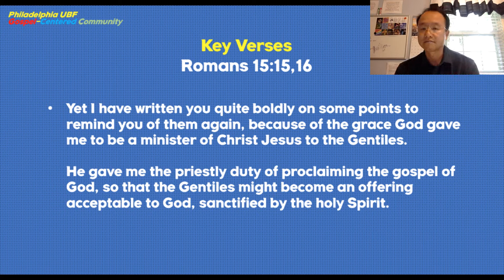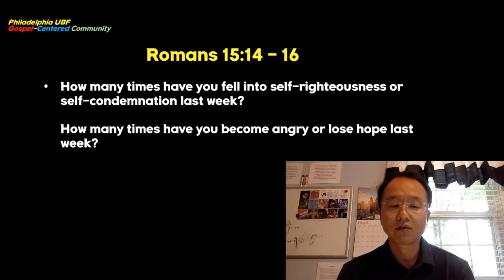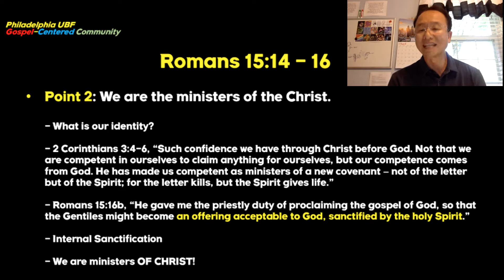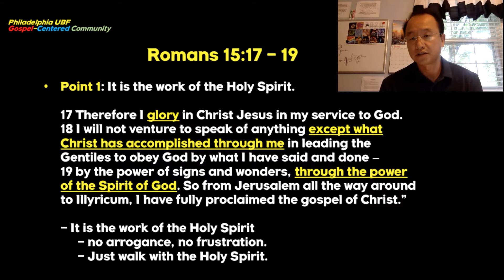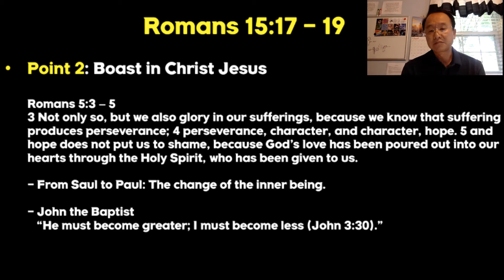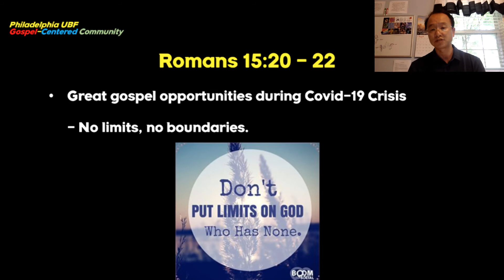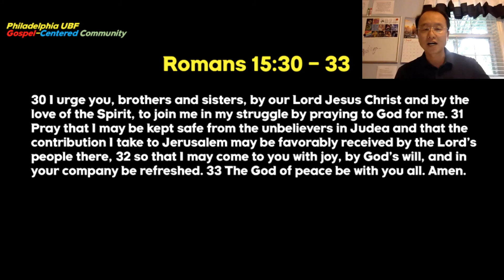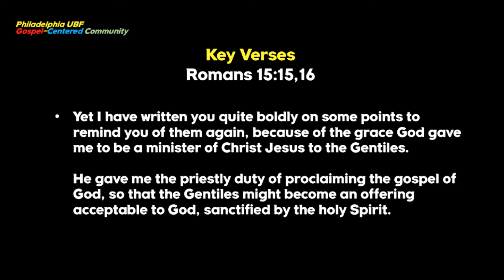Paul, A Minister of Christ, by Christ, For Christ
Romans 15:14-33
by Dr. Moses Noh
Philadelphia UBF Worship Service
8/23/2020